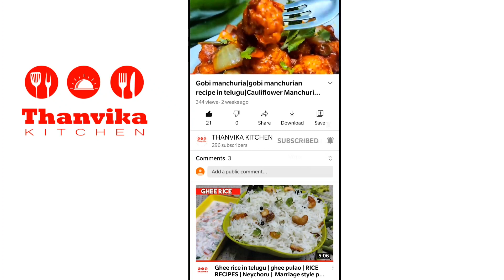Easy egg recipes | Crunchy Egg Fingers | Egg Sticks For Kids Tiffin Box | Evening Snack in Telugu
Hi friends, Today we're posting most crunchiest egg recipe with simple procedure. It will be definetly lovable recipe for kids and adults and easy to prepare. Follow the full video without skipping and start preparing.